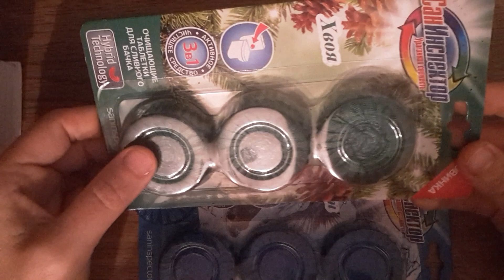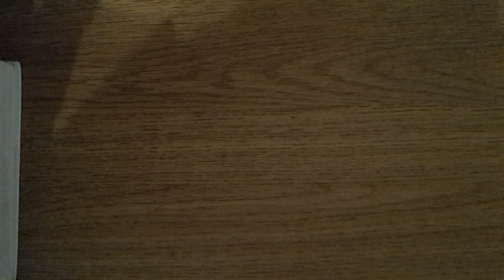Покупки в FIX PRICE. Полезные и дешевые покупки в ФИКС ПРАЙС. ФИКС ПРАЙС.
Покупки в FIX PRICE. Полезные и дешевые покупки в фикс прайс для дома и семьи.
Фикс прайс в ноябре 2015 года.

Фикс прайс дешево и полезно.
Покупки в фикс прайс  для детей.
Покупки в фикс прайс для квартиры.
Покупки в фикс прайс для туалета.
Покупки в фикс прайс для здоровья.